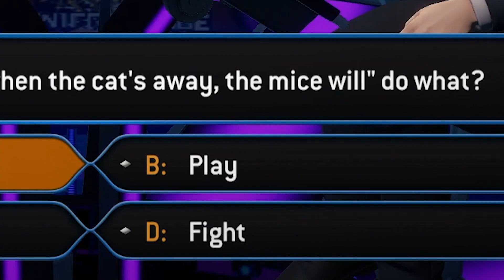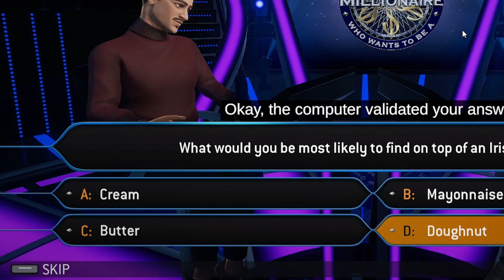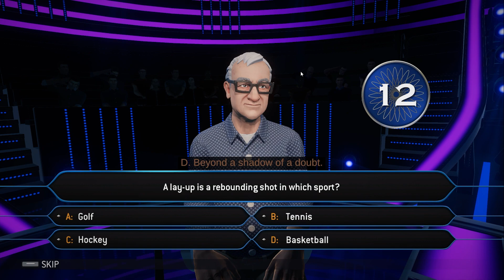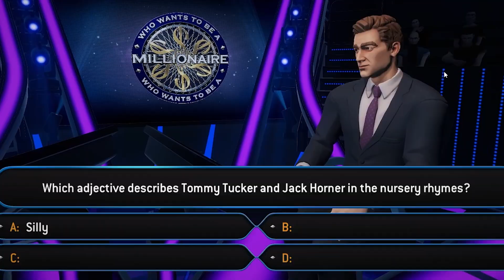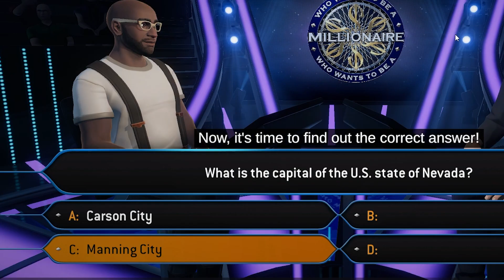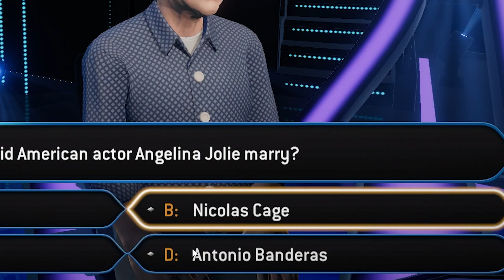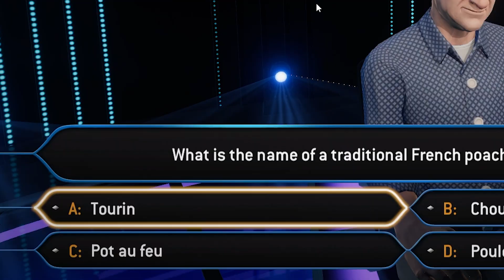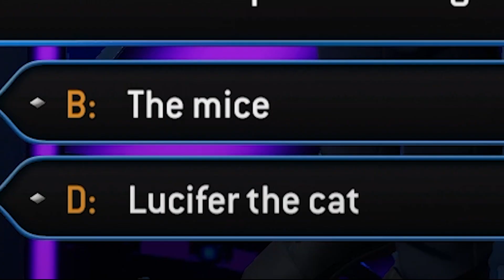Almost blinding myself with grease while failing all questions... - Who wants to be a millionaire?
Hello! I'm playing who wants to be a millionaire this time, shorter video now and im working on making them shorter but better, I hope you enjoy :)

I love y'all and in case I never upload again, I love all of you and wish you all a great day :)